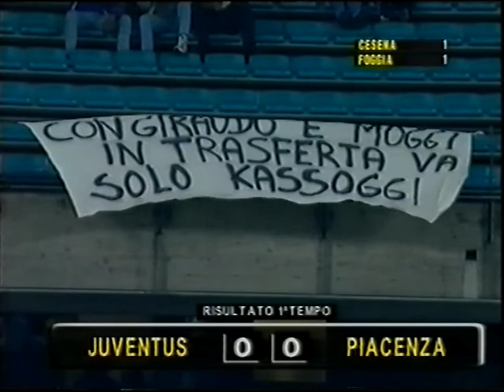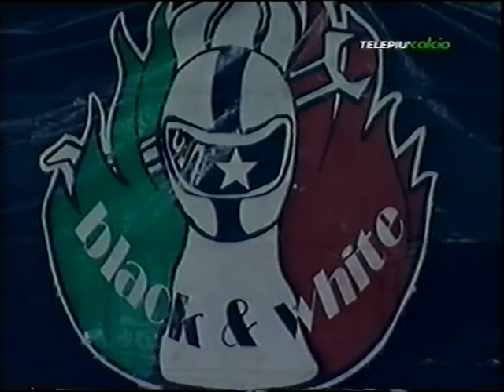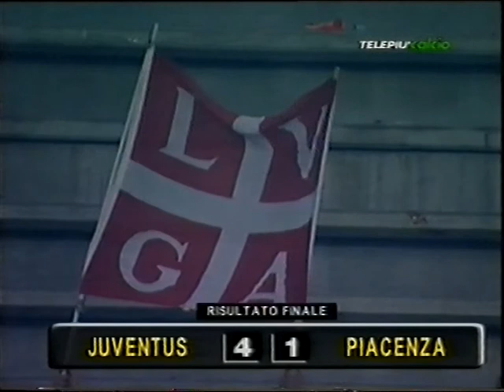1996-97 Serie A R31 Juventus vs Piacenza